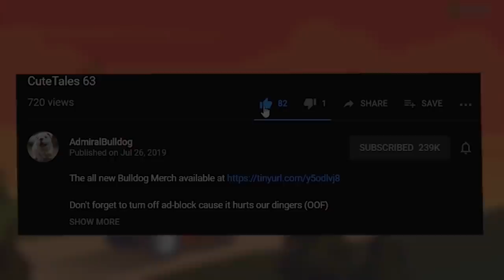Bulldog Jakiro Plays With A (Not So) Calm Player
ADMIRALBULLDOG JAKIRO MID JAKIRO BUILD FUNNY DOTA MOMENTS WRAITH KING RAGE ANGRY PLAYER DOTA FUNNY PUDGE HOOKS JITIZIM